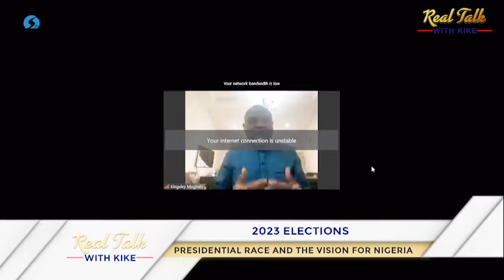Presidential Race And The Vision For Nigeria | 2023 Elections